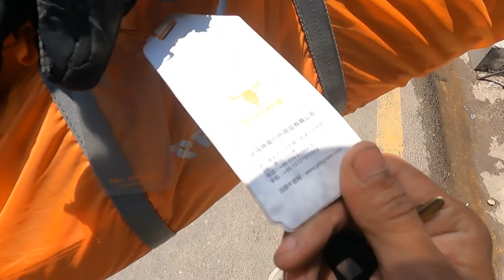Buying Camping Tent in Thamel and Today is Sallus Exam at Bagbazar Padma Kanya Collage